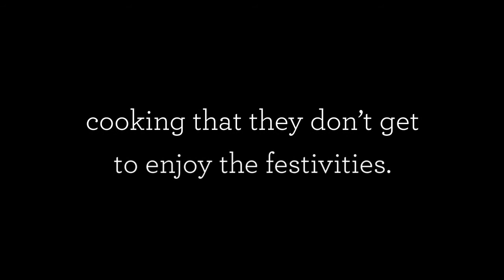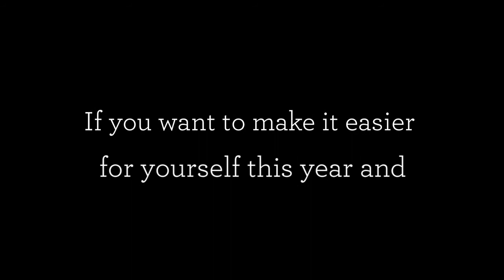Gourmet Pizza - Why Pizza Is the Best Food For Your Holiday Party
Gourmet Pizza

The holiday season is officially here, and, if you are like many, you’ve probably already sent out the invitations for your family or work party. Now, you have to decide what you are going to feed your guests because this is the one thing that can make your party a hit or bust.

If you want to make it easier for yourself this year and still serve delicious food at your holiday party, call Garlic Jim's Famous Gourmet Pizza now at , or you can also check our website for more details about our gourmet pizza.

Garlic Jims
Gourmet Pizza
Pizza